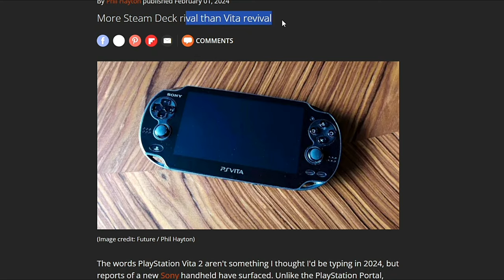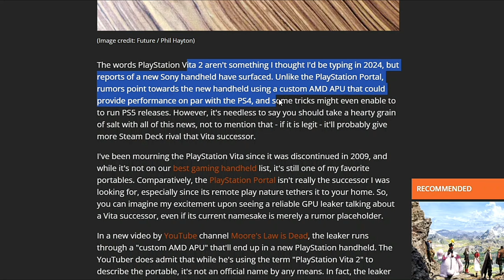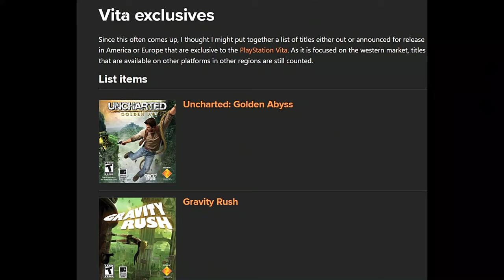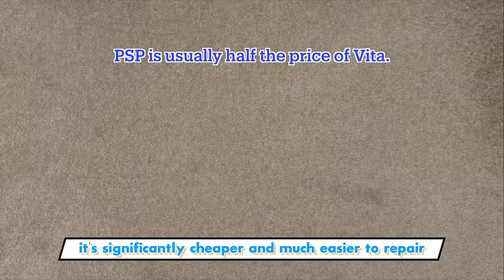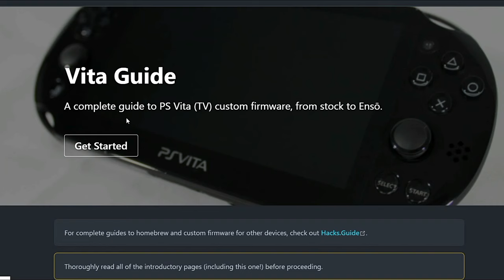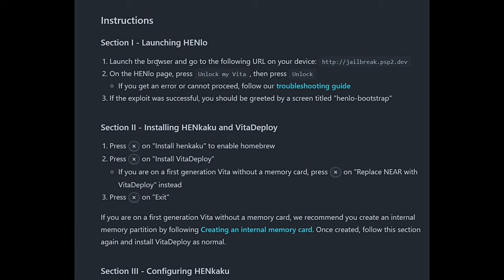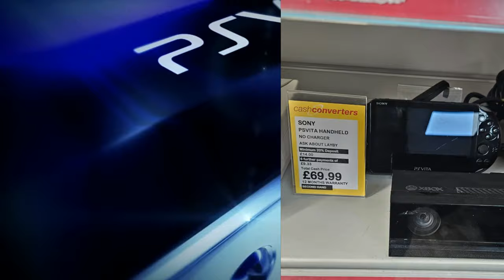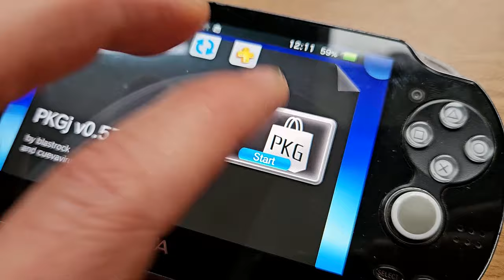Is Ps Vita finally OBSOLETE in 2024 or is it still WORTH buying ?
Today we are looking at a video that I found and it claims it is not worth buying Ps Vita in 2024. We will be analysing it, considering all its pros and cons and in the end we will be drawing some conclusions so let's get into it🙃

💡Check Out 2nd Channel  @sonofazet

➡️Amazon Deals

➡️Ebay Deals

➡️Super Thanks at the Bar Below Video

there are plenty good tutorials

Zealous Chuck

➡️Jarek Smith
➡️Daniel David
➡️Dalaylama
➡️Joseph Santander
➡️Wayne Reding
➡️PatnosD
➡️Dawid Grabka
➡️Herman
➡️Raul Gauthier
➡️Leakayd
➡️Nix
➡️?mxrshmcllo¿

0:00 intro
0:30 Ps Vita 2 Rumours
1:05 Physical Controls Suck?
2:17 Dpad is Great
2:52 Joysticks could be better
4:17 Triggers
4:50 No Killer games?
5:40 Plenty Great games available
6:34 Buying Ps Vita as a Beefed up PSP?
8:05 Fixing non functional PSM Games
9:40 Just stay away from Ps Vita
10:31 Do Not buy Ps Vita in 2024?
11:11 Ps Vita Killer feature
11:57 It is indeed still worth getting
12:34 Final Thoughts
13:23 Outro